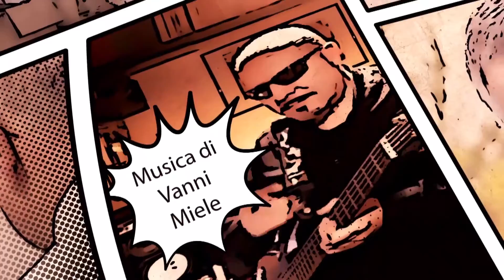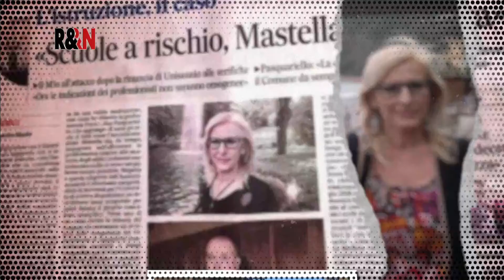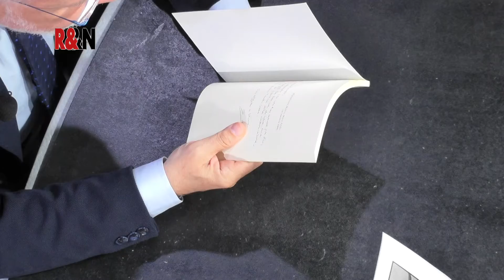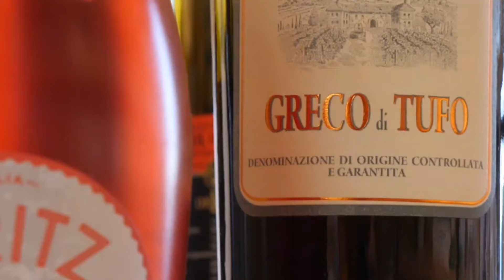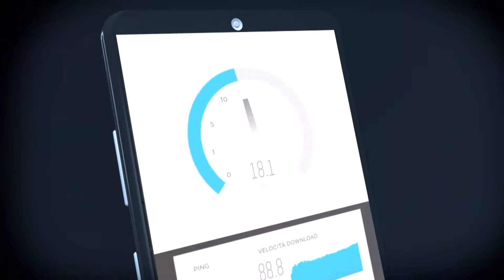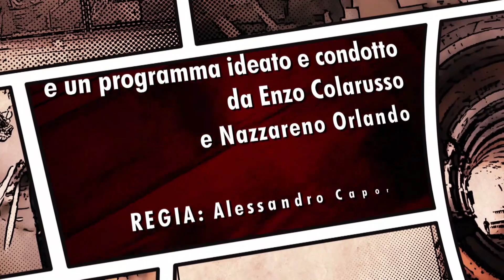5) Rosso & Nero con Anna Maria Mollica e Bruno Romano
Programma condotto da Nazzareno Orlando ed Enzo Colarusso. Ospiti della puntata sono la Sociologa Anna Maria Mollica e l'Avvocato Bruno Romano
Il programma è in onda tutti i giovendì alle 20:30 sul Canale 84 del DT, in streaming sulla pagina facebook e sul sito